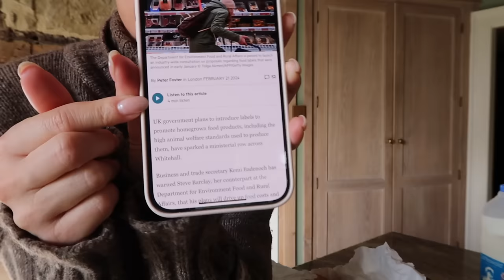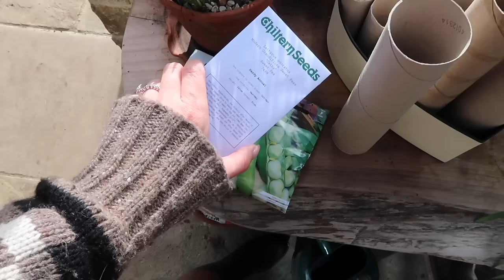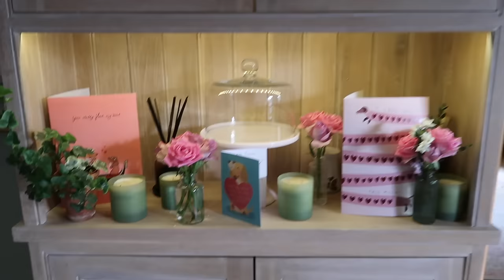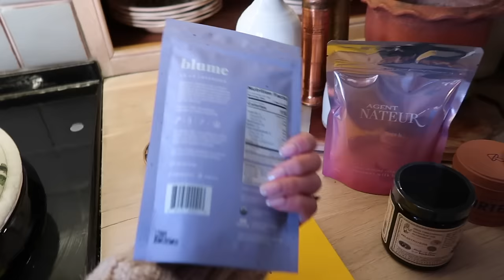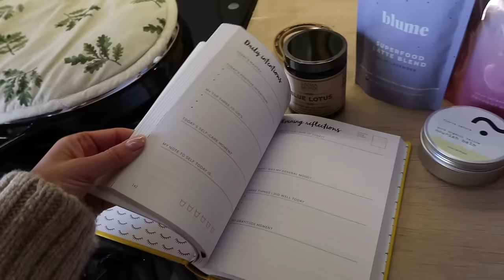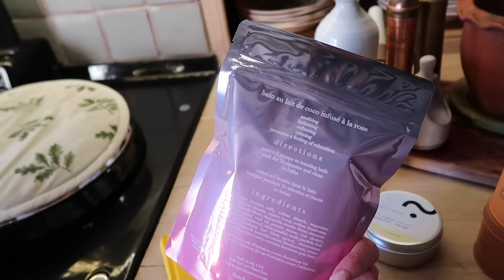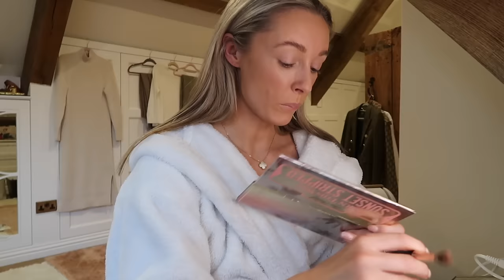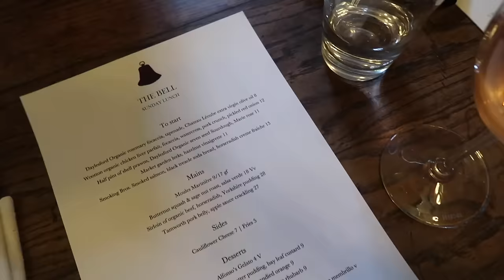A WHOLESOME WEEKEND GARDENING & BAKING IN THE COTSWOLDS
A weekend of gardening with the family, making wholesome recipes and there are some things we aren't telling you.
AD - this video includes a paid integration with the Financial Times. Save up to 40% on their digital subscription

Manucurist kit [Use code MANUCURISTJOSIE]
OPI Repair Mode

Chapters:
00:00 - Current Favourite Reading
13:37 - My Elevated Soup
16:35 - In The Greenhouse
19:55 - Baking & Gardening
24:09 - Healf Order
27:42 - Dog Walk
31:15 - Chatty GRWM
39:59 - OOTD & Lunch At The Bell
42:50 - Chilled Evening